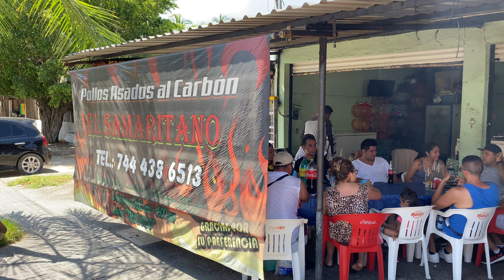LAS MEJORES COSTILLAS ASADAS DE ACAPULCO | COSTILLAS DE CERDO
🎁 GRATIS gánate una computadora, solo deja tu comentario y agrega el HT GanarLaptop.

La capital de las costillas de cerdo están en Pie de la Cuesta en Acapulco.